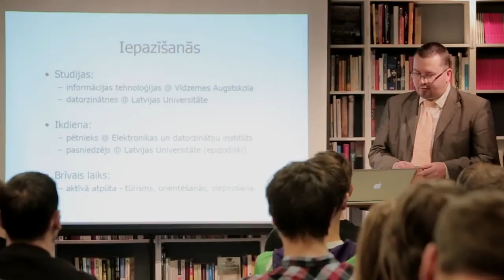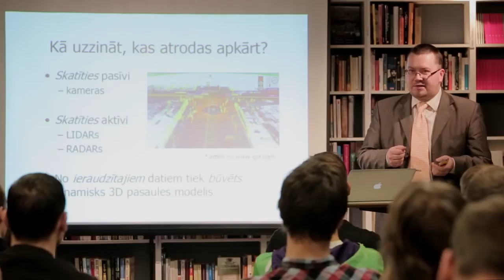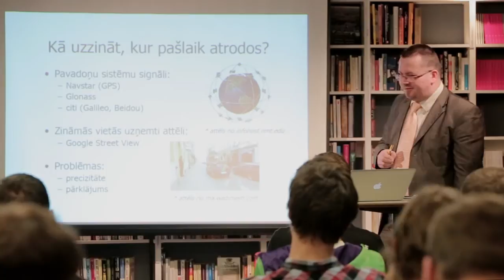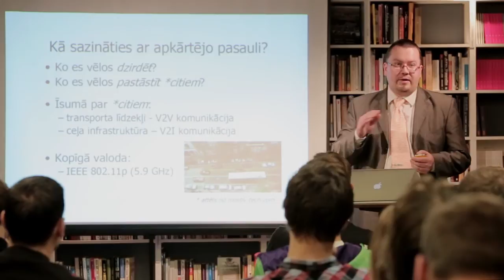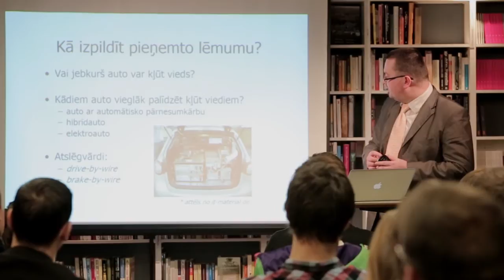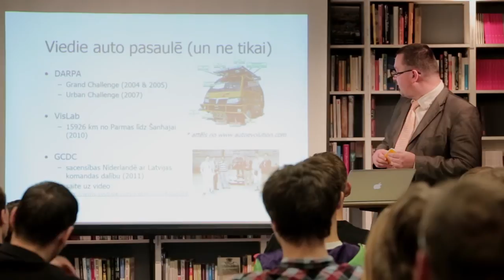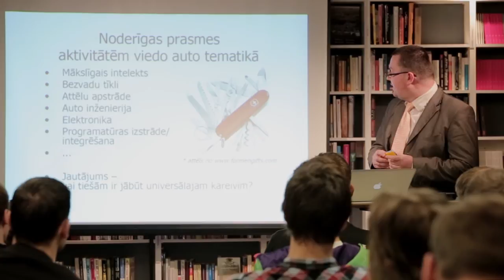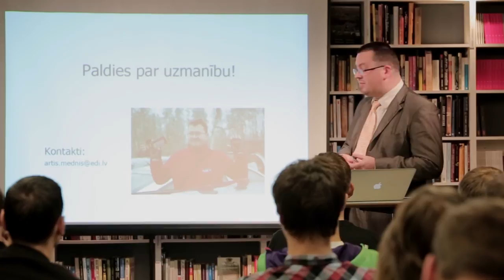What do you need to ride a car without a driver: Artis Mednis at TEDxRiga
Artis Mednis, Dr.sc.comp., researcher of Cyber-Physical Systems laboratory at the Institute of Electronics and Computer Science in Latvia, shares a story about driverless cars, main principles of Intelligent Transportation Systems and modern technologies which are being used in those transportation solutions.